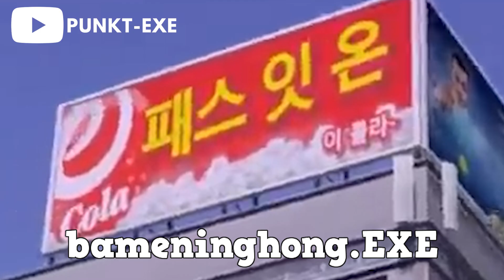BAMENINGHONG.EXE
HIGHLIGHT´S.EXE Folge 06
📒Quellen: @CSYON @Onearly @ButtiHD

PUNKT-EXE Team:
Kanalverwaltung: PUNKT-EXE